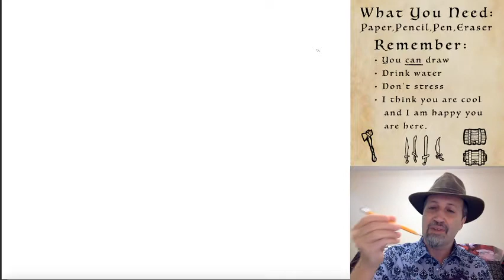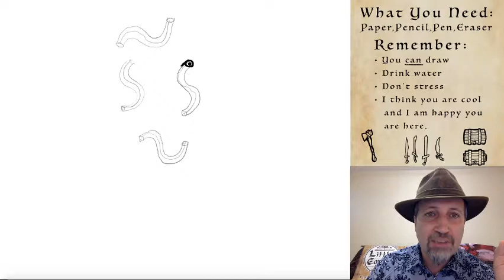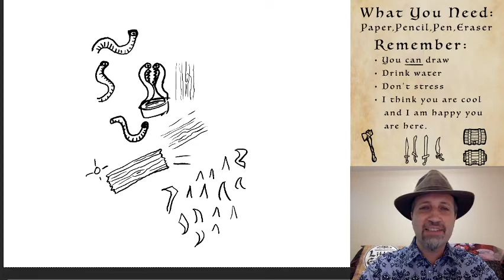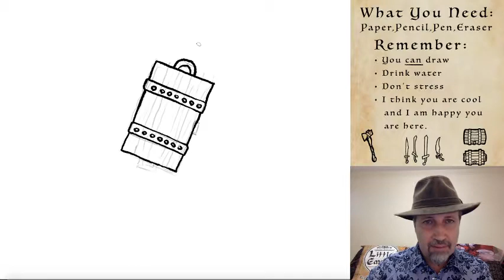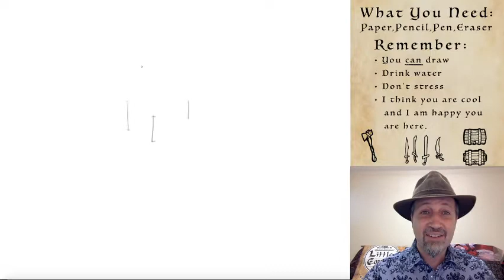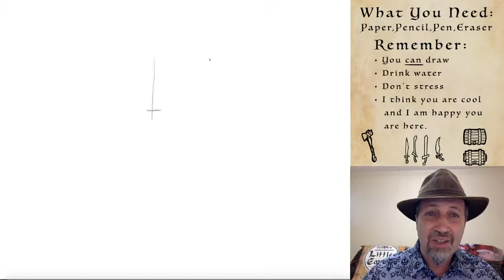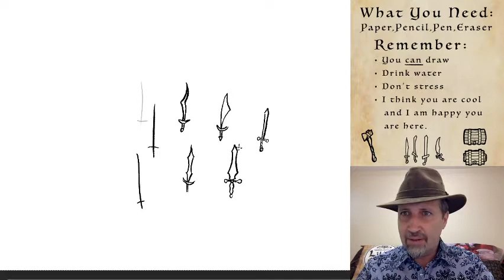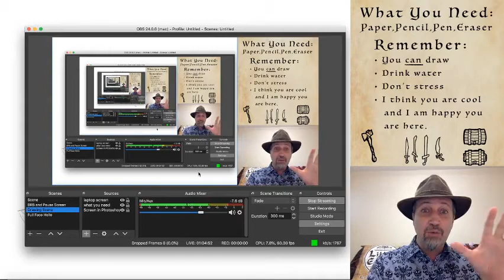01 - Treasure Chest, Swords & A Beholder - Drawing Class 01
You can draw, so let's learn to draw. Wednesdays 3pm Eastern on Twitch.
Drawing starts at 7:25
Needed: Paper, Pencil, Eraser, Pen, Water and a positive attitude about learning. The lesson starts with doodling and warm ups. This is our first lesson! I am excited you are here for all of this. Join us on the twitch to chat live!

Each drawing class is different, what do you want to draw? Let me know.

(Table Top Gaming Art & Artefacts)